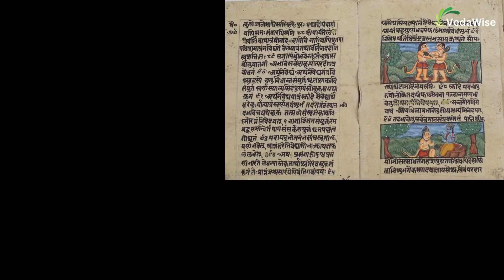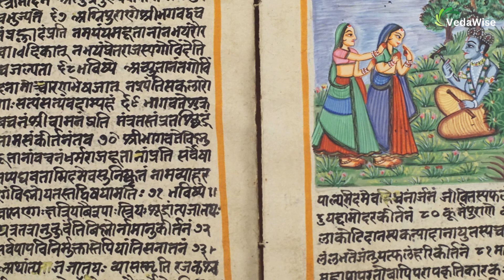Different Versions of Ramayana | Untold story of Ramayana in different countries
Embark on a global journey as we explore the timeless epic, Ramayana, and witness its rich tapestry woven into the cultural fabric of various countries. From India to Indonesia, Thailand to Cambodia, the Ramayana has transcended borders, captivating hearts and minds for centuries.

🔍 In this immersive video, we delve into the diverse interpretations and adaptations of Ramayana across Thailand, shedding light on the unique nuances that their culture brings to this ageless saga. Discover how the epic has evolved and resonated with people worldwide, leaving an indelible mark on literature, art, and traditions.

In India, the birthplace of Ramayana, offers a profound understanding of the original narrative, while in 🇮🇩 Indonesia, the Ramayana takes on a vibrant and colorful form in traditional dance-dramas. 🇹🇭 Thailand and 🇰🇭 Cambodia showcase their own distinctive renditions, blending local folklore with the essence of this iconic tale.